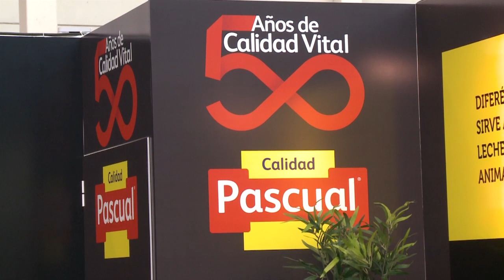Televisión Aranda | Stand de Calidad Pascual en Fiduero 2019